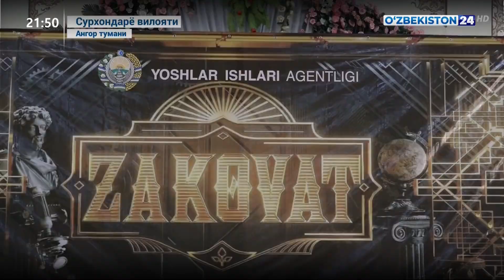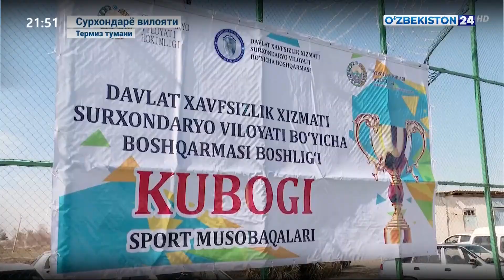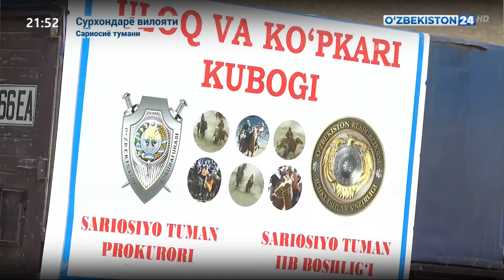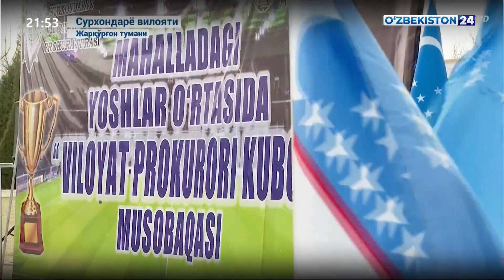Сурхондарё ёшлари спортнинг турли йўналишлари бўйича сектор раҳбарларининг кубоги учун беллашди